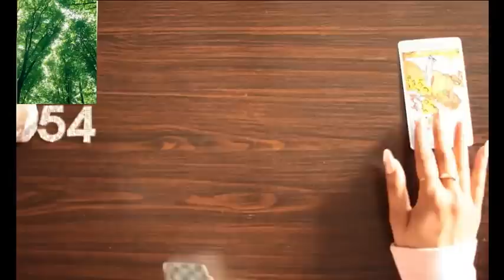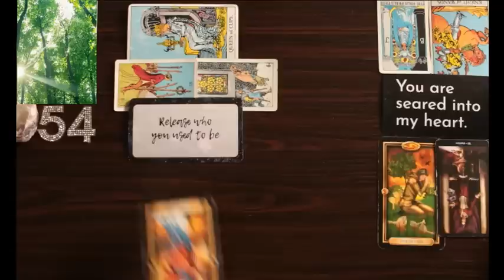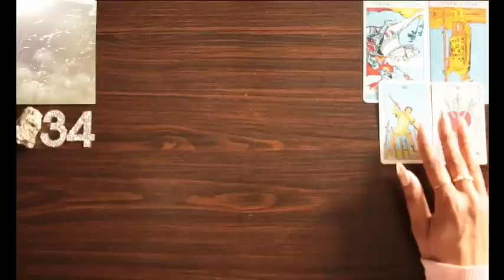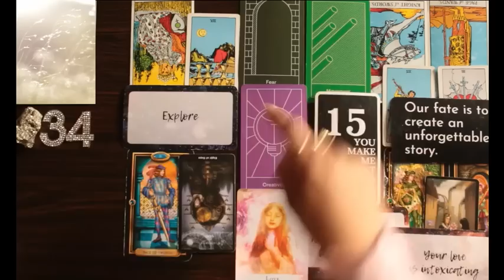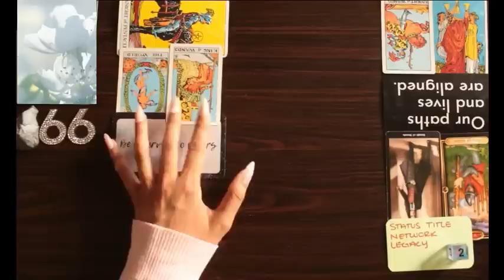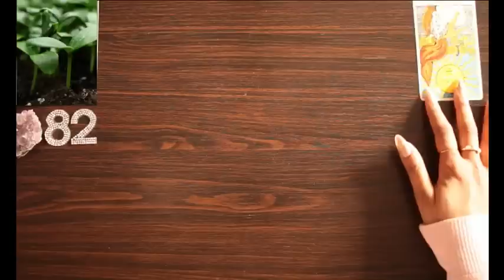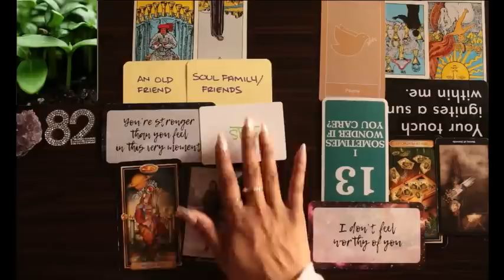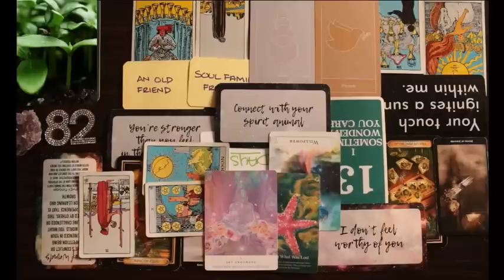💞How They FEEL About YOU NOW! 💞 PICK A CARD Timeless Love Tarot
This Tarot Reading looks at how they feel about you right now! This reading is timeless, so it's good whenever you click on it. This will apply to your love life whether you are single, dating, in little to no communication, or in a relationship. 💕

Timestamps:
#54 🌲 Labradorite 01:11
#34 🌾 Pyrite  17:54
#66 🌺 Hematite 32:39
#82 🌱 Amethyst 47:04

🧡It is a 20-minute Love Reading on the "Current Temperature" of the connection (Available only during Spring 2023)🧡 Update: This sale was to help me practice giving shorter readings and I found out I am and will always be someone that channels all the messages Spirit has for someone at that moment and I won't cut the reading off any sooner, so this will be the only time I will have my readings this low in price. I am still happy to continue this reading as a huge THANK YOU to all the new lovely viewers and to all those that have supported me!! Much Love and Light!
💛I have Full Readings in Love and General available as well.

💗 Tips are greatly appreciated! Thank you for sharing a bit of your light!! 🙏

An abundance of love abounds for you now! 💓